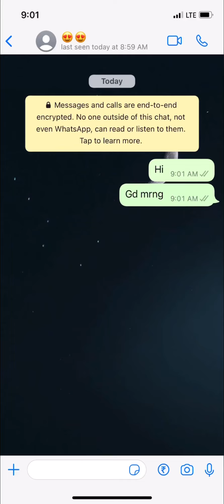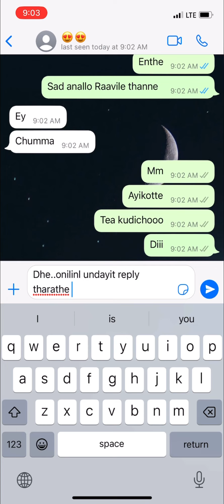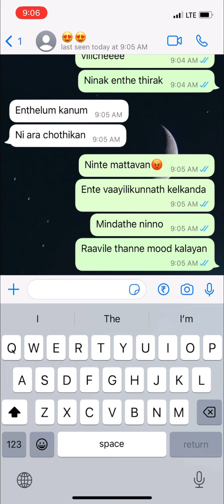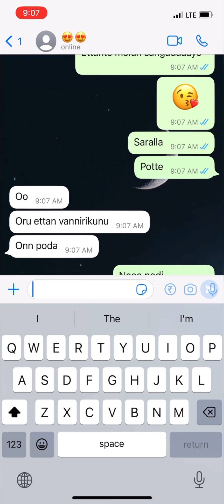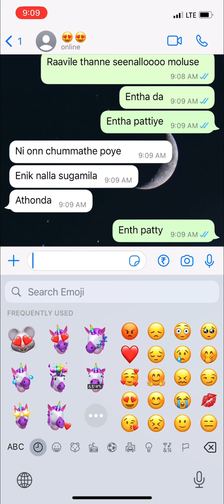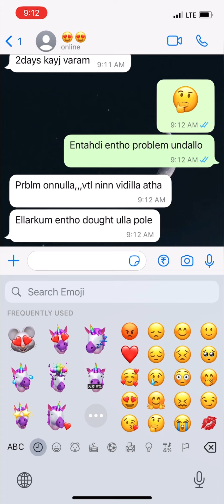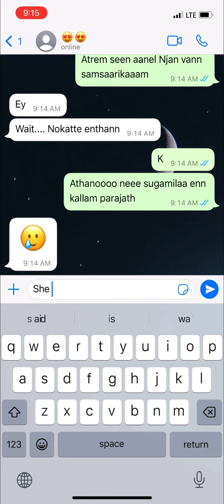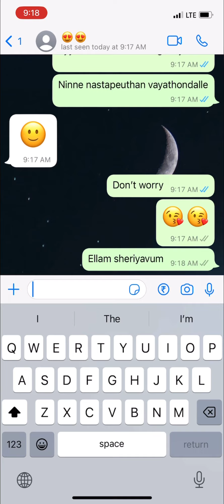രാവിലെ തന്നെ mood കളയാൻ വന്നേക്കുവാ 😡